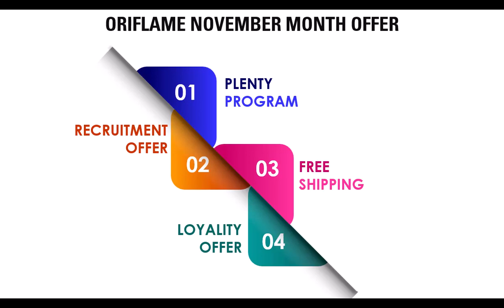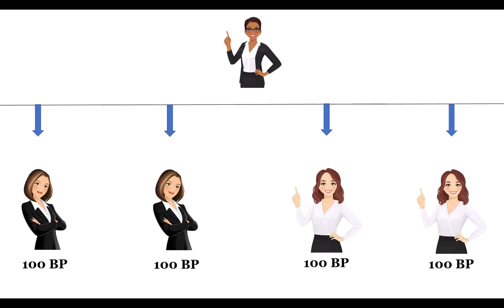ORIFLAME NOVERMBER ALL OFFERS 2022